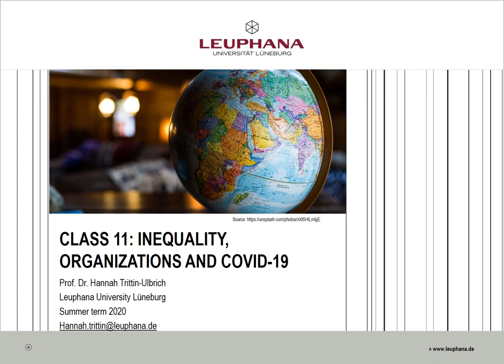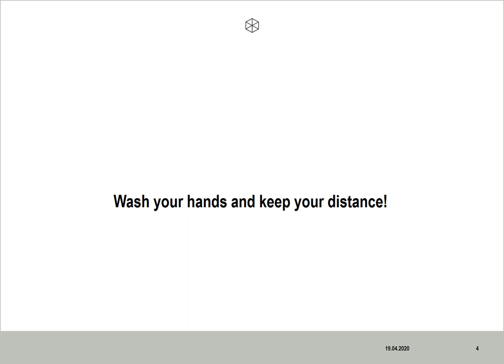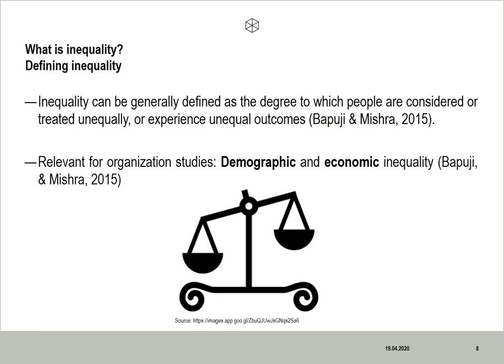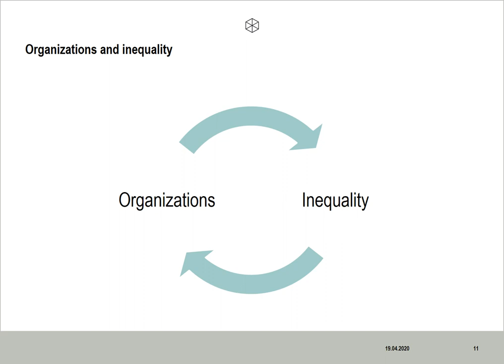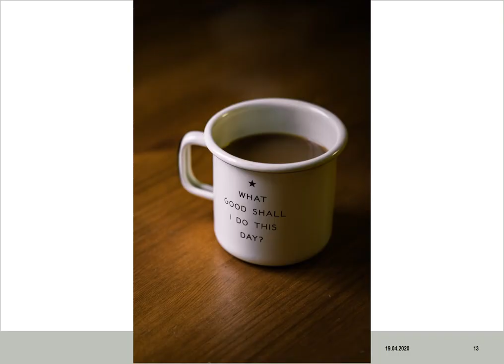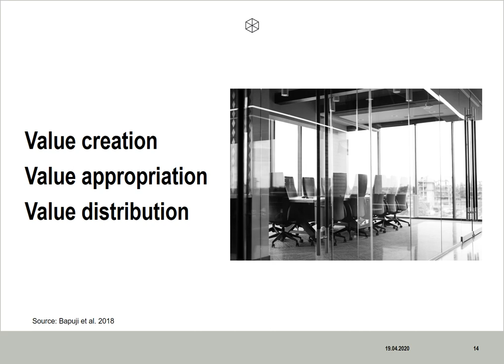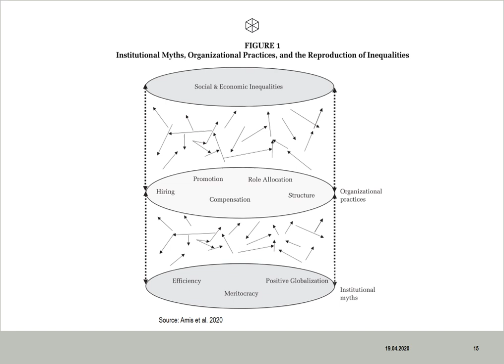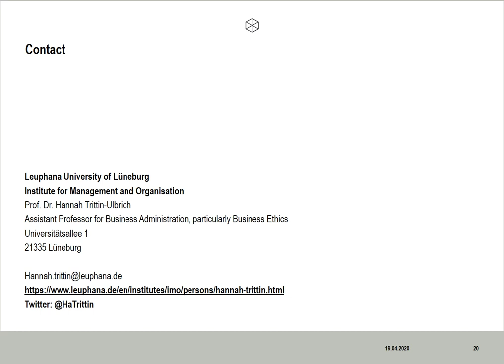Organizing in Times of Crisis: Inequality, Organizations and Covid-19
Hannah Trittin-Ulbrich, Assistant Professor for Business Administration, particularly business ethics, at Leuphana University Lüneburg, provides this lecture in the course "Organizing in Times of Crisis: The Case of Covid-19" with a focus on "Inequality, Organizations and Covid-19".